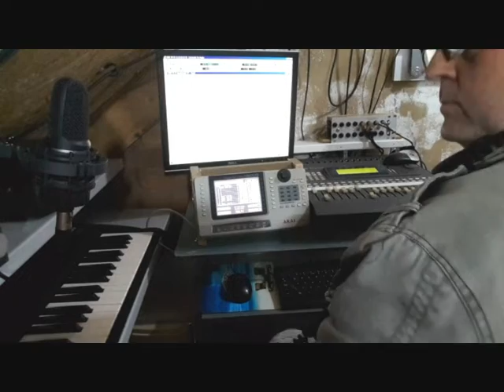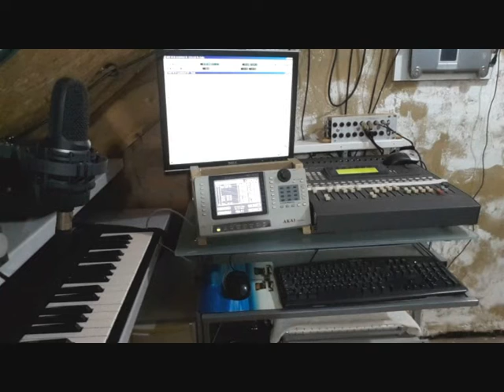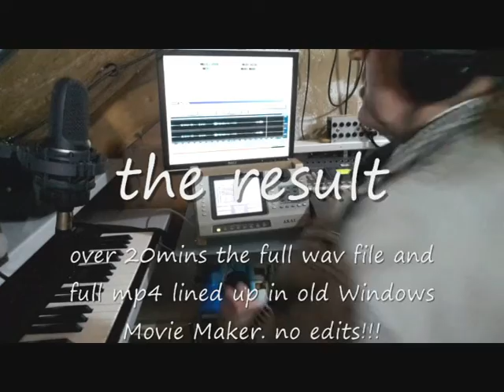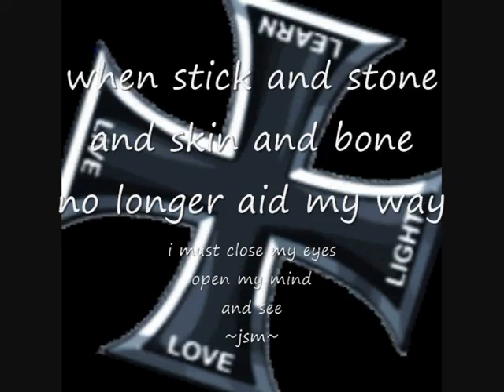The 20 Minute Test Midi Recording Studio Recorded to Wav and Mixed with Tablet Video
The 20 Minute Test Midi Recording Studio Recorded to Wav and Mixed with Tablet Video to see if drift occurs